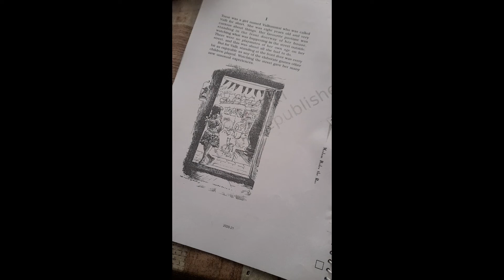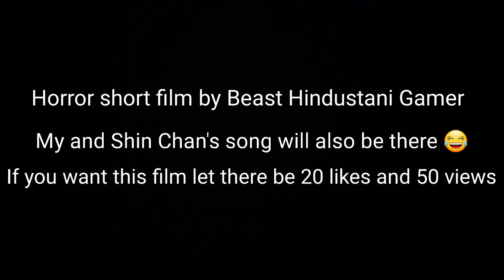Horror short film by Beast Hindustani Gamer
My name: Benjamin Class: 10th State: India
(My Birthday on 14 of Jan on 2006)